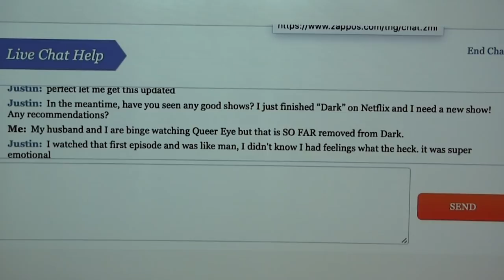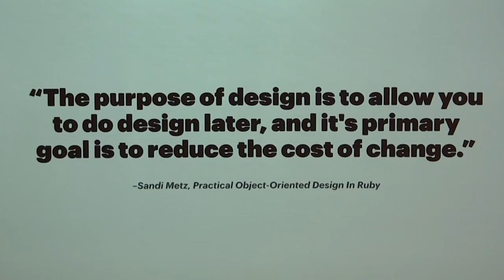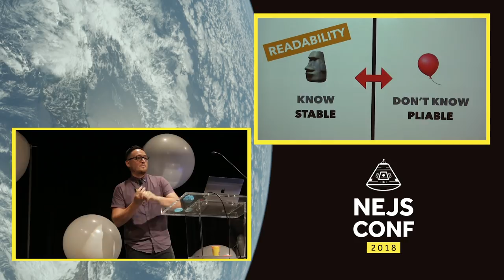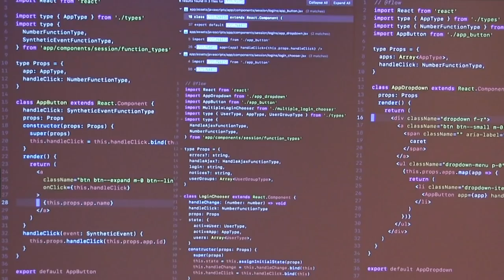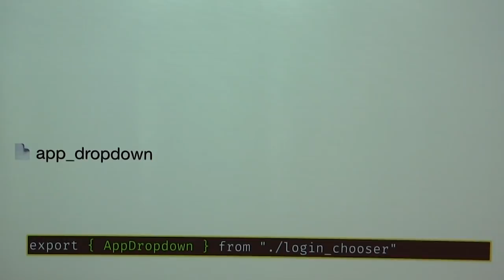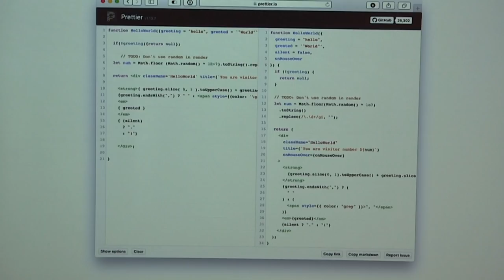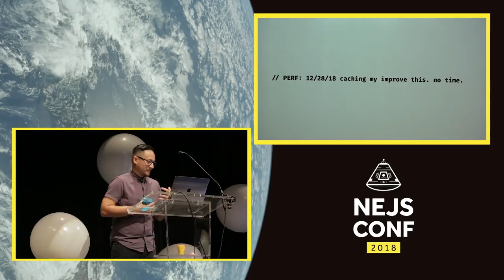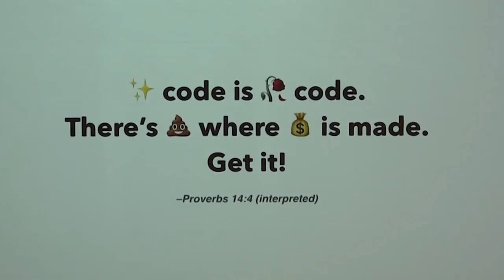Michael Chan: Hot Garbage: Clean Code is Dead - NEJS CONF 2018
Developers want to write better, faster, safer code. They want to do it quickly, consistently, and happily.

The problem is we’ve chosen the wrong tools. We obsess over the wrong metrics. We fetishize the structure and organization of the enemy with “clean code”. “Clean code” promised a future of fun and flexibility but results only in another master, vying for your precious time and attention.

I’ve fought for “clean code” my 10 years as a developer. For 10 years I lost and kept losing to this monster I was creating. I was taking my team with me. Now I empower devs and designers in the war against “clean code”. I want developers and designers to win and keep winning.

After identifying the enemy, I’ll demonstrate the shape a component takes when “clean code” is dogma. I’ll then write the same component as hot-garbage. I’ll show everyone how to create and compose in a way that prepares for the future but doesn’t bother to predict it.

The talk will be very practical and entertaining intro to a topic better known as “composite component design”.